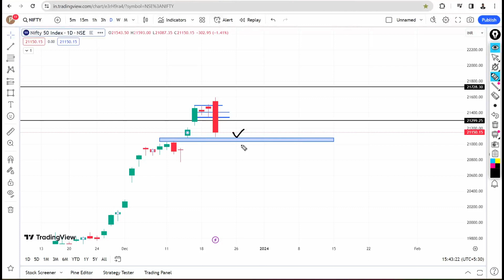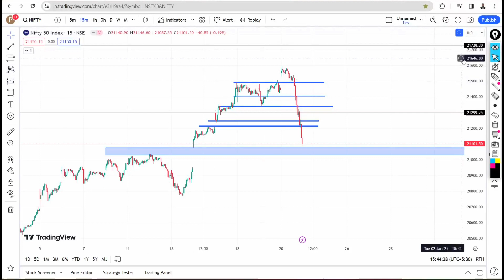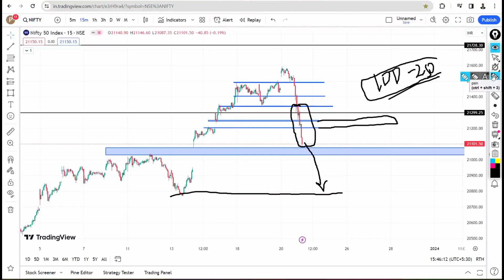Nifty Prediction and Nifty Analysis for Thursday | 21 December 2023 | Bear ka time aagya | Crash ?